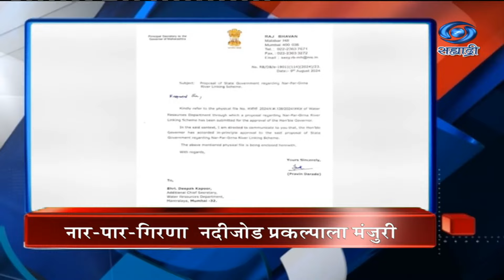Headlines | DD Sahyadri News | सह्याद्री बातम्या | दुपारी १ च्या हेडलाईन्स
8.30am | 11.00am | 1.00pm | 4.30pm | 7.00pm | 9.30pm